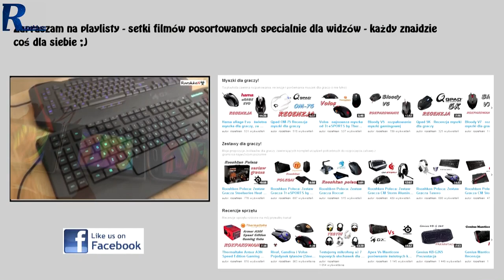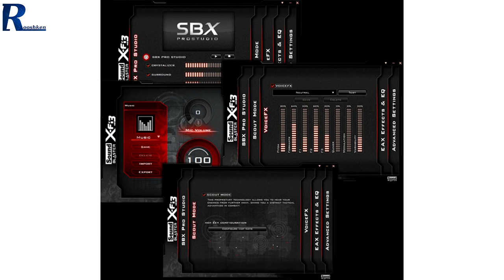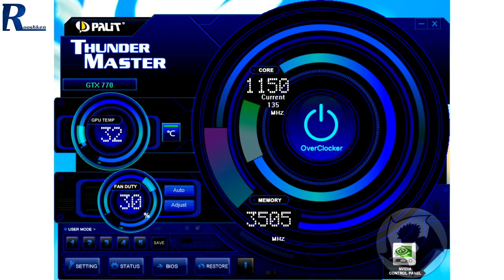Czy warto dopłacać do płyty głównej dla gracza? Poradnik Gracza #16